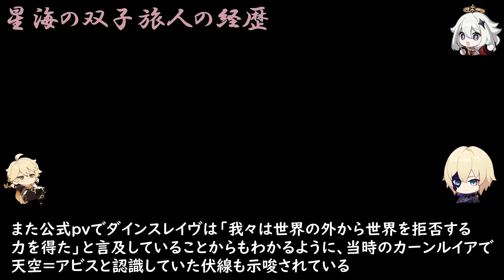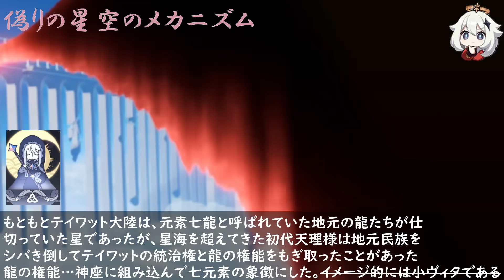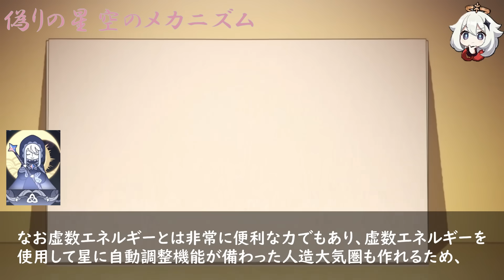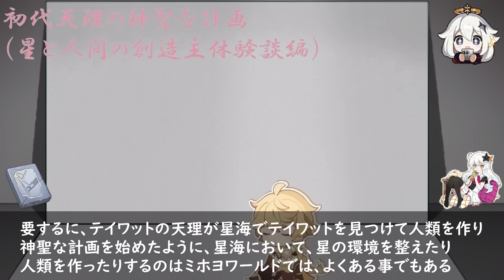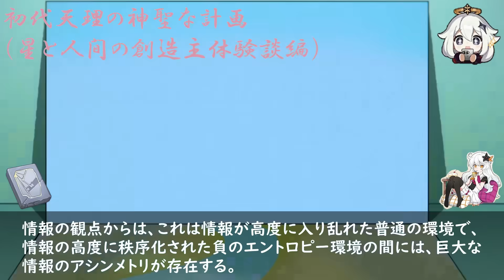【原神解説】旅人死亡説！？第四降臨者（星海の旅人）の正体を全て解説！パネースが考察したテイワット偽物の星空と『カーンルイア』がアビスを求めた裏設定ゆっくり解説【ゆきの。原神考察】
星海の天理＆星海の気を持つ旅人と片割れの時系列や謎など公式の裏設定を全て整理しました。
原神から始めた初心者や復帰勢が理解できない星海や降臨者などを簡単に紹介します。
カーンルイアの計画によりテイワット大陸にやってきた星海の双子の過去まとめ。

世界任務ネタバレ有り/リーク無し

虚数の樹に関するまとめ

【目次】
0:00はじまるよ♪
0;09星海の旅人の正体と過去（カーンルイア篇）
3:56テイワットの星空は偽りである（真相篇）
7;50パネースの正体と目的（ネタバレ篇）

【ゆきのTwitter】(アニメ・漫画・アニソン・音楽など)

・動画の内容に関しましては、各権利所有者様や第三者に不利益のないように、細心の注意を払って執筆しております。
・引用元の情報源（ソース）は、各動画の概要欄に明記させて頂いております

【動画に関しては「文化庁著作権法32条1項」及び「YouTubeのガイドライン」を遵守し、引用や作成をしております。】
文化庁

【画像引用元】
miHoYo　様
・崩壊学園
・崩壊3rd
・原神

スメール　草神（）
フォンテーヌ　水神（）
ナタ　炎神（）

【モンド】
ジンCV：斎藤千和
アンバーCV：石見舞菜香
リサCV：田中理恵
ガイアCV：鳥海浩輔
バーバラCV：鬼頭明里
ディルックCV：小野賢章
レザーCV：内山昂輝
ウェンティCV：村瀬歩
クレーCV：久野美咲
ベネットCV：逢坂良太
ノエルCV：高尾奏音
フィッシュルCV：内田真礼＆増谷康紀
スクロースCV：藤田茜
モナCV：小原好美

【璃月港】
魈(ショウ)CV：松岡禎丞
北斗(ホクト)CV：小清水亜美
凝光(ギョウコウ) CV：大原さやか
香菱(シャンリン) CV：小澤亜李
行秋(ユクアキ)CV：皆川純子
重雲(チョウウン) CV：斉藤壮馬
七七(ナナ)CV：田村ゆかり
刻晴(コクセイ)CV：喜多村英梨

【その他】
オズCV：増谷康紀
公子(コウシ)CV：木村良平
淑女(シニョーラ) CV：床子裕衣
鍾離(ショウリ)CV：前野智昭
白朮(ビャクジュツ)CV：遊佐浩二
甘雨(カンウ)CV：上田麗奈
ダインスレイヴCV：津田健次郎

≪【崩壊シリーズ】豪華【声優】一覧【崩壊3rd】【崩壊学園】≫
キアナ・カスラナ(k-423)CV：釘宮理恵
シーリン(空の律者)CV：丹下桜
雷電 芽衣(雷の律者)CV：沢城みゆき
ブローニャ・ザイチクCV：阿澄佳奈
ゼーレ・フェレライCV：中原麻衣
無量塔 姫子CV：田中理恵
八重 桜CV：佐倉綾音
緋玉丸CV：井澤詩織
テレサ・アポカリプスCV：田村ゆかり
カレン・カスラナCV：水樹奈々
フカCV：高山みなみ
リタ・ロスヴァイセCV：悠木 碧
デュランダルCV：能登麻美子
オットー・アポカリプスCV：石田彰
オットー・アポカリプス（幼少期）CV：緒方恵美
セシリア・シャニアテCV：小林ゆう
ジークフリート・カスラナCV：関智一
ルイスCV：くじら
AIちゃんCV：堀江由衣
アインシュタインCV：斎賀みつき
ニコラ・テスラCV：竹達彩奈
氷の律者(アナ・シャニアテ)CV：豊崎愛生
フクロウCV：保志総一朗
ケビン・カスラナCV：日野聡
シュレーディンガーCV：潘 めぐみ
浅井茶々CV：川澄 綾子
長光CV：金田 アキ
ルシアCV：朴 璐美
濃姫CV：豊口 めぐみ
エジソンCV：大橋 彩香
坂本龍馬CV：明坂 聡美
姫軒轅・黒CV：七瀬 亜深
後崩壊書・主人公CV：石井真
キャロル・ペッパーCV：岩男潤子
ヴェルト（二代目）(理の律者)CV：細谷佳正
ヨハヒム CV：伊瀬茉莉也
ジョイスCV：皆川順子
カカリアCV：加藤美佐
ロザリア・アリーンCV：古賀葵
リリア・アリーンCV：芹澤優
シン・マールCV：上坂すみれ
灰蛇CV：粟津貴嗣
ジャッカルCV：中村千絵
ワタリガラスCV：小林沙苗
女カ・伏義CV：麻倉もも
ホムCV：大塚明夫
ホラCV：速水奨
ホミュCV：日高のり子
ホミCV：大谷育江
ウェンディ(風の律者)CV：前川 涼子
miHoYo社長(偉い人) CV：武内 駿輔
精衛の翼CV：高山 みなみ
模造十字架CV：田村 ゆかり
ベラCV：ゆかな
蓬莱寺九霄CV：茅野愛衣
イザーリンCV：井澤詩織
無色輝火CV：石川由依
ニンディCV：長縄まりあ